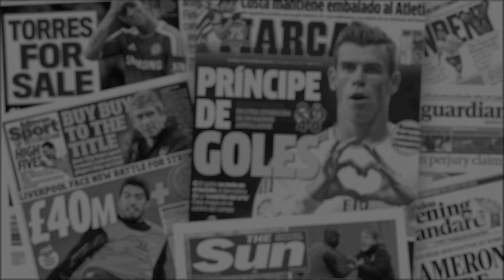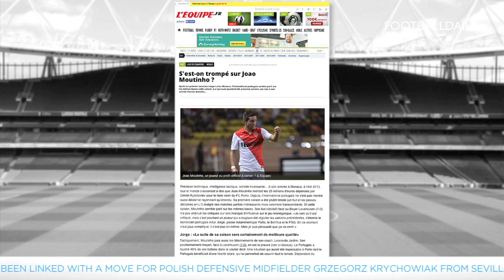Transfer Talk | Sergio Agüero to Real Madrid?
Get all the latest in today's Transfer Talk! Could Agüero join long term admirers Real Madrid? Where could Petr Cech be off too? And is Moutinho the man to solve Arsenal's midfield problems?